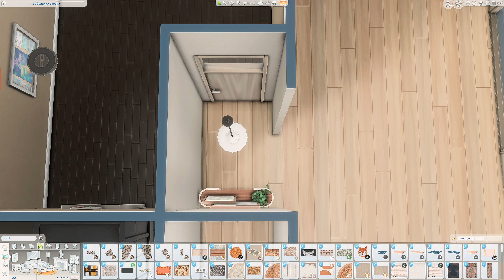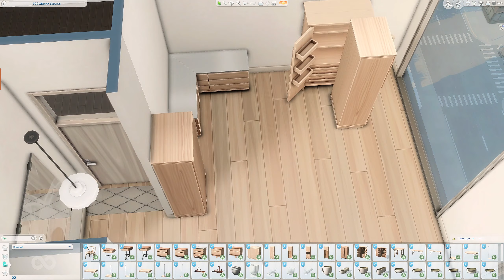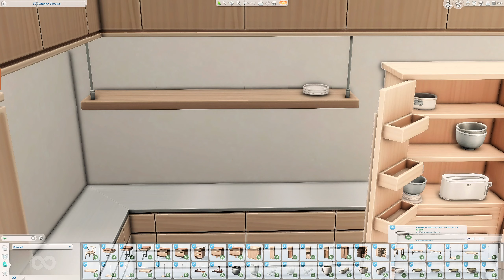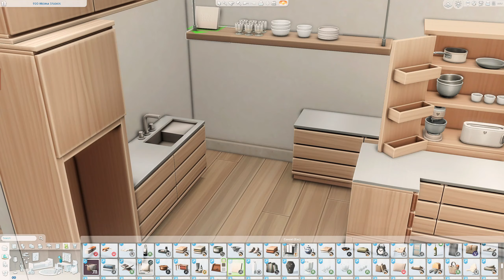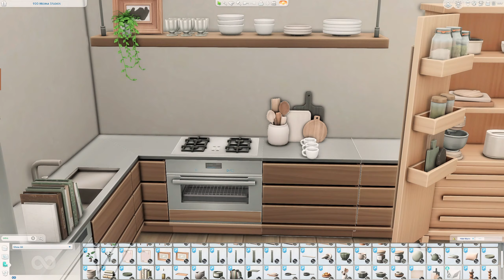920 Medina Studios Renovation ✨The Sims 4 Speedbuild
Welcome to another Sims 4 Speedbuild! 🏡✨

Today's video is a 920 Medina Studios Apartment renovation. This is one of my favorite apartments to renovate and I love how it turned out!

Awingedllama |  Boho Living, Nostalgia
Charly Pancakes |  Miscellanea,  Munch 2
Clutter Cat |  Busy Bee,  I Study
Felixandre |  Berlin 3, Chateau 4,  Shop the Look, Soho 4
HeyHarrie | Brownstone 3, Brutalist, Klean pt2, Klean pt 3, Klean pt 4, Kwatei_Part_1,Octave 4, Shop the Look 2
HeyBrine | Cozy Nook, Indonis,  Jessie Living 1, Oaty
House of Harlix | Bafroom, Baysic, Baysic Bathroom, Harluxe, Kichen 2Point0 pt 1, Kichen 2Point0 pt2,  Livin Rum
Joyceisfox | Forever Autumn pt 2, Simple Live Living Room,  Simple Live Plants
Max20 | Bathroom Pack, Bedroom Pack
Myshunosun |  Daria Bedroom,  Rosa Bathroom,  Vanity Nook
Peacemaker |  Lawson Seating,  Postmodern Living
PlushPixels | Kopenhagen
S-Imagination |  Nota Living Room
Sixam | Stylish Wood Living
Sooky | Area Rugs and Runners, Galery Frames, Jube Lighting
Tuds |  BRUT Dining
Warsu | Intro Living, Intro Kitchen

All my content is free to download but my Patrons get exclusive work in progress, votes on future builds, early access, and their name in the video outro. All the custom content and mods I use are also linked there.

♥ eapartner - this video is not sponsored but I am part of the EA Creator Network

♥ Gallery ID | summerrplays

00:00 Introduction
00:31 Floor plan
02:11 Entry
02:50 Kitchen
10:03 Living
16:56 Bathroom
21:37 Bedroom
25:09 Apartment Tour